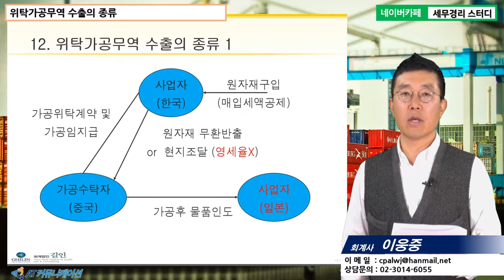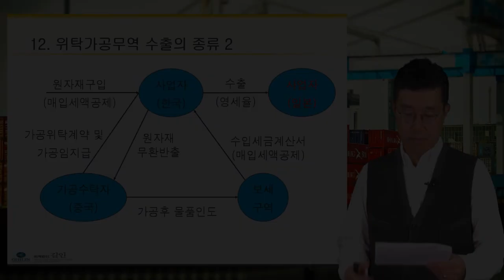[이웅중 회계사의 5분특강] 수출입 회계 및 세무 실무 - 위탁가공무역 수출의 종류